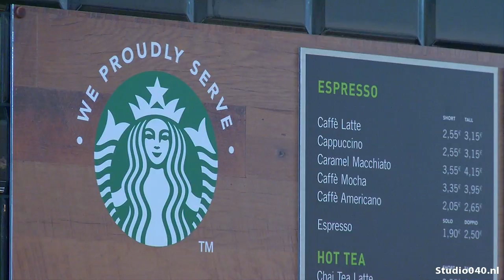Nieuwe Starbucks in kantoorpand DELA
Het nieuwe kantoorpand van DELA is een Starbucks rijker. Alle Eindhovenaren zijn er welkom.